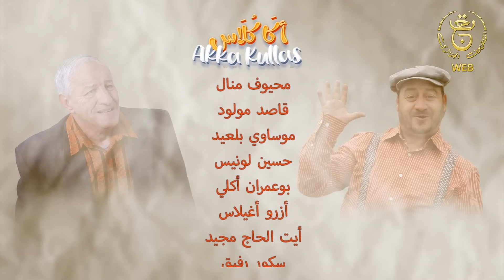سلسلة " أكا كلاس " / الحلقة 15 - الأخيرة -